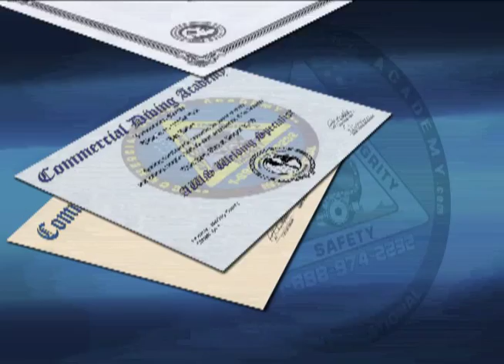What Certifications Do You Need to Become a Commercial Diver or Underwater Welder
CDA Technical Institute  is the only commercial diving program in the United States to qualify students to receive certifications from ALL of the following:

Unrestricted Surface Supplied Diving Certification
Issued by the Divers Certification Board of Canada (DCBC) and recognized by the International Marine Contractors Association (IMCA) -- Allowing our graduates to work worldwide

Commercial Diving Certification
Issued by Association of Commercial Diving Educators (ACDE) -- An additional diving certification, recognized as suitable basic training by IMCA

Entry Level Tender/Diver Certification
Issued by the Association of Diving Contractors International (ADCI) -- An additional diving certification, widely recognized throughout the United States as the certification for employment as a commercial diver.

Topside Welding for Commercial Divers
Certificate of successful completion issued in accordance with American Welding Society (AWS) standards -- This training provides the foundation necessary to seek a career as a commercial diver

Underwater Welding
Certificate of successful completion of Underwater Welding from CDA -- An additional qualification provides the skills necessary to weld underwater*

First Aid, CPR, AED & O2 Provider Training
Certification includes Oxygen First Aid, AED use, First Aid for Hazardous Marine Life, CPR First Aid and Bloodborne Pathogens -- Required for all employees in the industry

HazMat/Hazwoper
Issued by Occupational Health and Safety Administration OSHA -- Required for all employees in the industry

Rigging Specialist
Certificate of successful completion of RP-2D Rigging from CDA, recognized by American Petroleum Institute (API)**

Offshore Survival
Certificate of successful completion of Offshore Survival from CDA, recognized by API

Nondestructive Testing
Certificate of successful completion of NDT from CDA, recognized by API & meeting the standards set forth by American Society for Nondestructive Testing (ASNT) for Levels I & II Visual Inspection, Magnetic Particle and Ultrasonic Thickness for underwater use**

Basic Rigging and Core Curriculum
Certification from National Center for Construction Education and Research (NCCER) for Basic Rigging and certification for Core Curriculum, including Hand and Power Tools, Safety, Blueprint reading -- These skills are a part of the CDA Advantage and go beyond the standard diver training